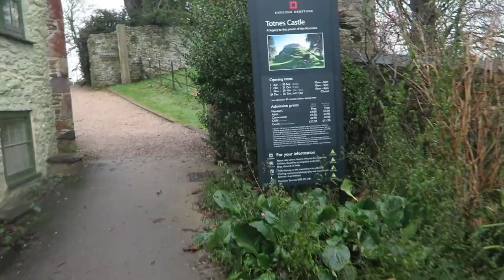The time we went to Totnes!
The day i went to Totnes with Amy. consisting of exploring, looking at a castle and alot of singing songs to ourselves.